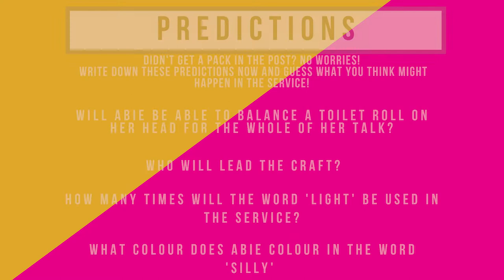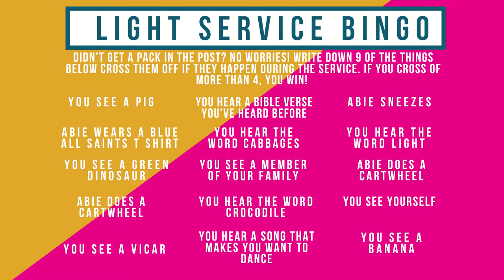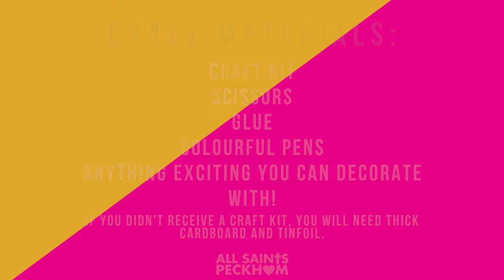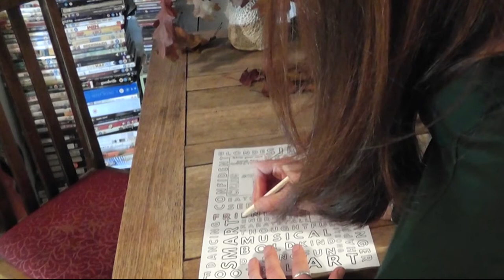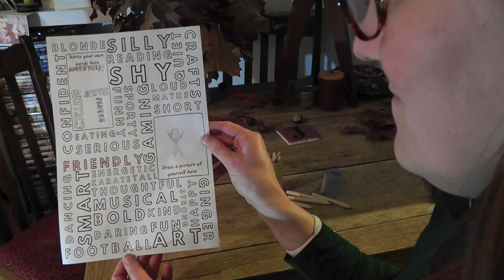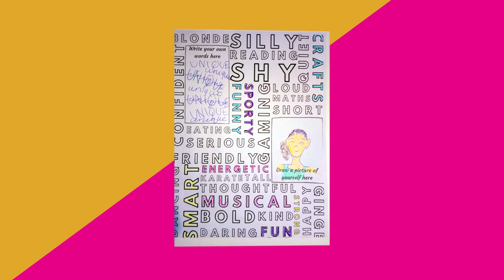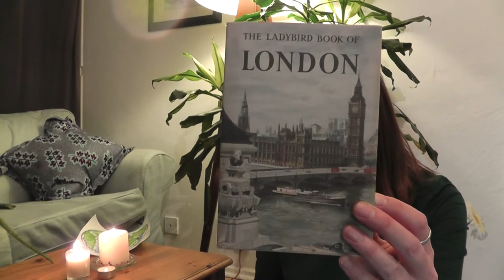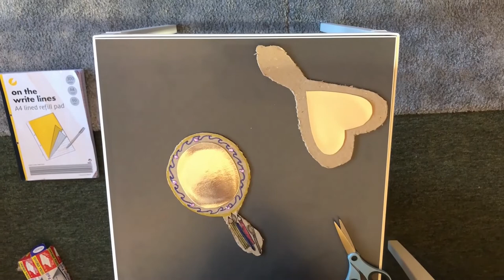All Saints Light Service 31.10.2020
Hey!

We're so glad you're here & celebrating light, God and you in our service today.

Didn't get a pack in the post?
Click here to access all the games and colouring sheets used the service

Thanks for joining us, it's great to have you!